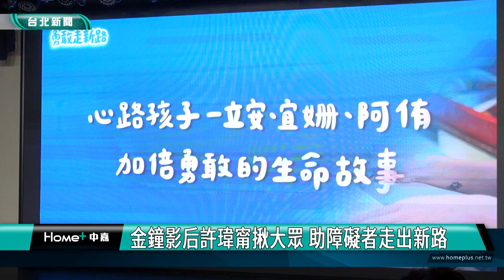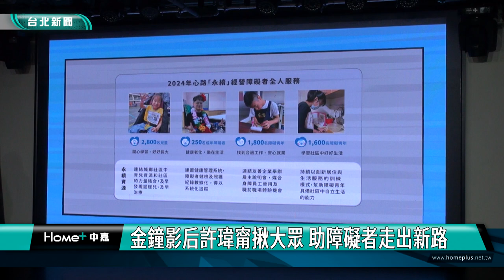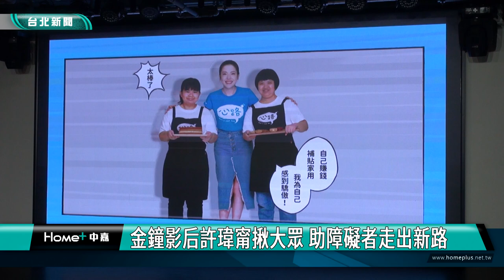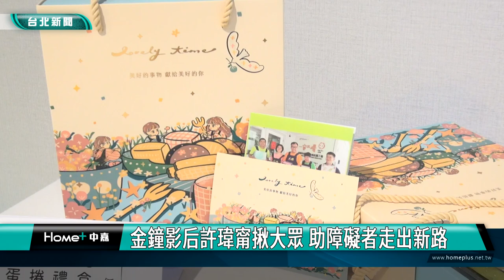許瑋甯|愛心公益|金鐘影后許瑋甯揪大眾 助障礙者走出新路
金鐘影后許瑋甯揪大眾 助障礙者走出新路

景氣不佳連帶衝擊到國內社福團體的募款成果，心路基金會急需各界伸出援手，幫助他們持續服務障礙者，金鐘影后許瑋甯也受邀擔任愛心大使，分享與身障雙胞胎拍攝宣傳片，學習收穫很多。

金鐘影后許瑋甯與心路早療中心的雙胞胎姊弟一同拍攝影片，許瑋甯分享互動過程，並在身障者與家屬中學習到勇敢、認真踏實的度過生活，許瑋甯在百忙之中擔任心路基金會愛心大使，雙胞胎高興的特地做卡片送給她。

遭遇生命逆境時，每個人都有屬於自己勇敢金句，許瑋甯、身障雙胞胎、心路執行長也都藉由分享自己的人生金句，鼓勵每個面對困境的人。

心路基金會歲末募款開跑，庇護工場青年特地手作蛋捲禮盒以及香皂組，要贈給捐款滿額的愛心民眾，基金會呼籲大家以行動挹注服務經費，幫助基金會持續幫助障礙者走出生命新路。